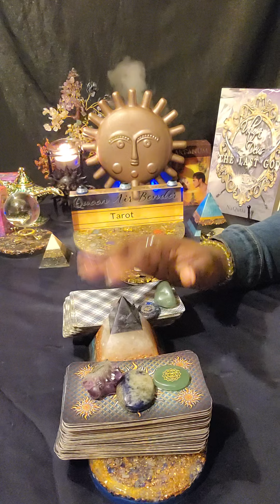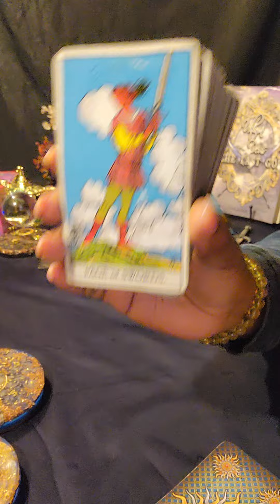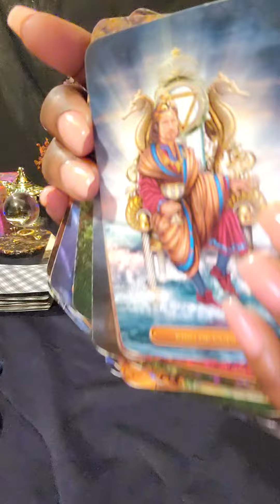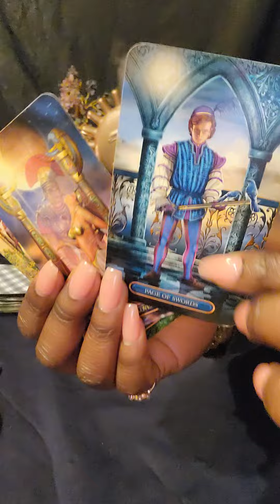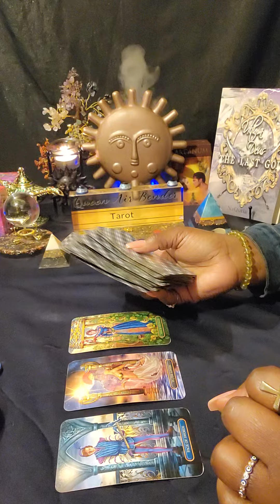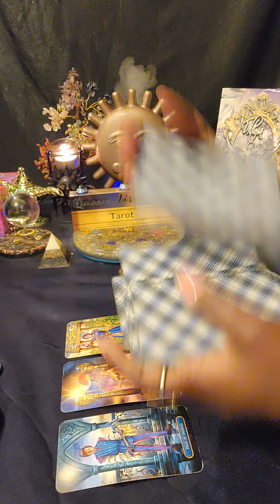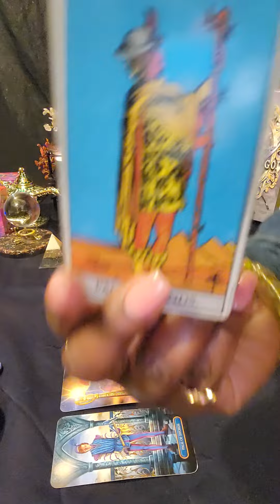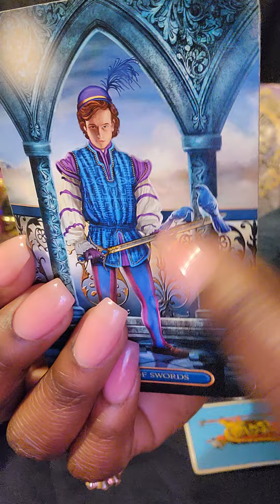♊️GEMINI 🤷🏾‍♀️ You Have To Give It To Them Raw❗️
GEMINI General Weekly Reading

🧿 FOR PERSONAL READINGS: